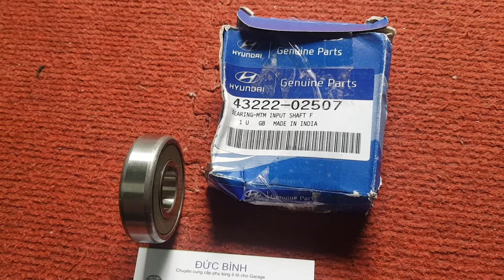Bạc đạn hay vòng bi trục sơ cấp hộp số phía trước chính 4322202507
Tên sản phẩm: Bạc đạn hay vòng bi trục sơ cấp hộp số phía trước chính
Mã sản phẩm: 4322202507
Xuất xứ:Korea